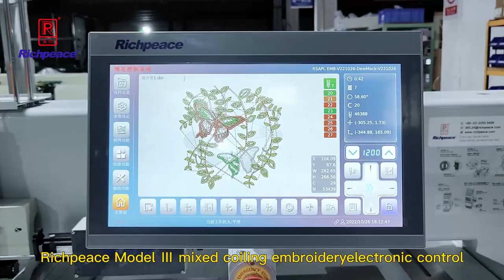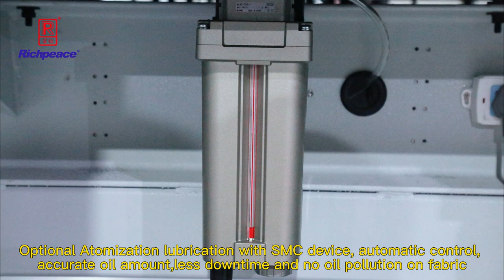Getonagain Mixed Coiling Embroidery Machine